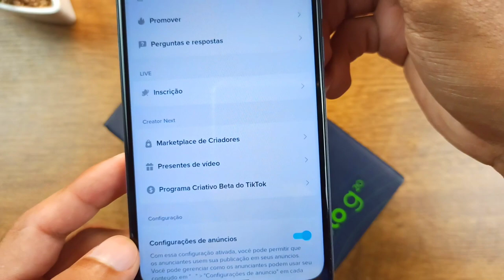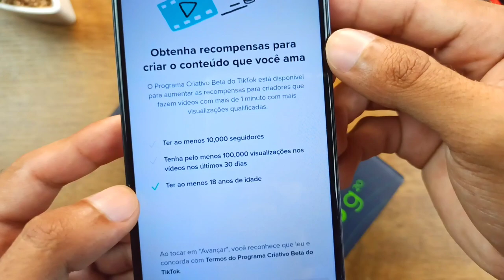COMO MONETIZAR O TIKTOK E GANHAR DINHEIRO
Fala pessoal, vídeo rápido mostrando como ganhar dinheiro no TIKTOK, através da monetização do seu perfil caso tenha atingido as metas.🙋🏻‍♂️💪🏼

Use meu código do TIKTOK e ganhe dinheiro:
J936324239